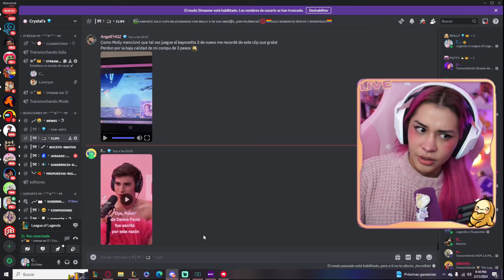P*&$ RATAAAAA!!!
Hola mis Crystals! 💎❤️
Recuerden que hago streams diarios 6:30pm (hr MX) 😊
Mis redes: